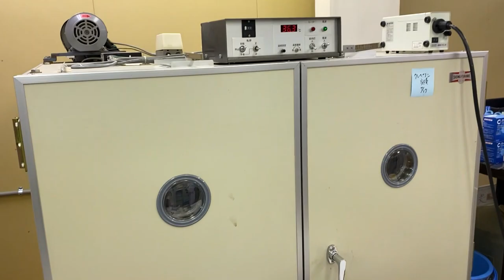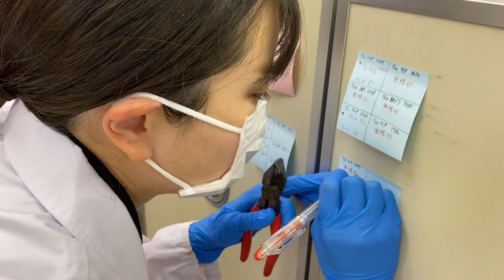孵化しなかった卵を検査します 20230521【美里オーストリッチファーム】ダチョウの卵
2023年5月21日の孵化しなかったダチョウの卵の検査の様子です。